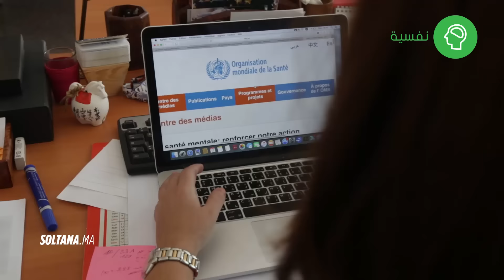استشارات نفسية: ابنك سيلتحق بالمدرسة إليك أهم النصائح لتضمني تفوقه